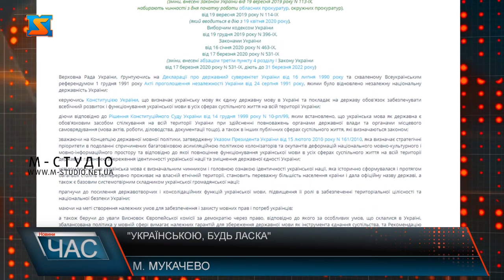"Українською, будь ласка". Новий закон про мову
В Україні набув чинності новий закон про мову. Згідно з ним, українська домінуватиме в публічному просторі. Захист мов нацменшин має бути врегульований окремим законом.